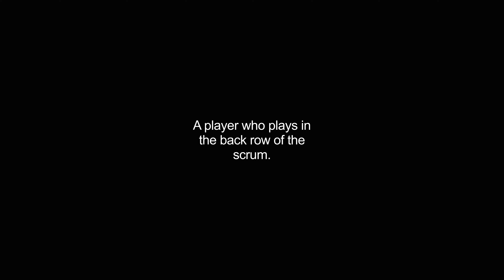flanker video Dictionary meaning and pronunciation